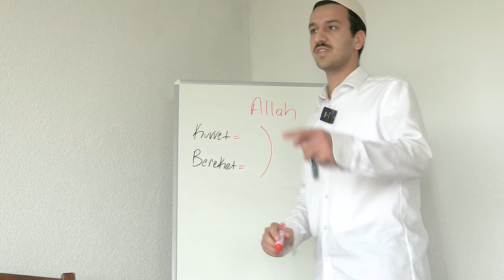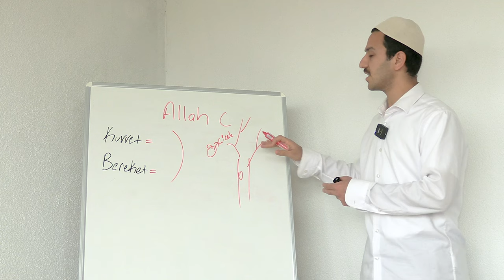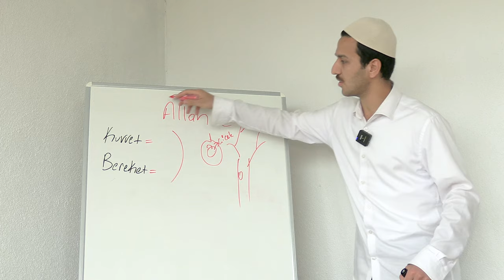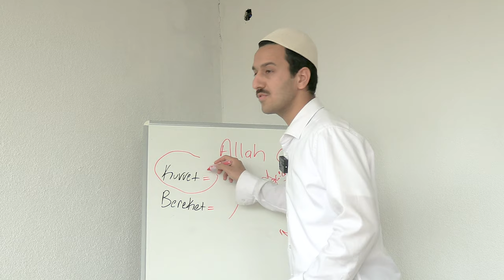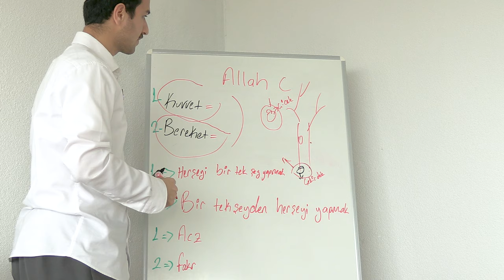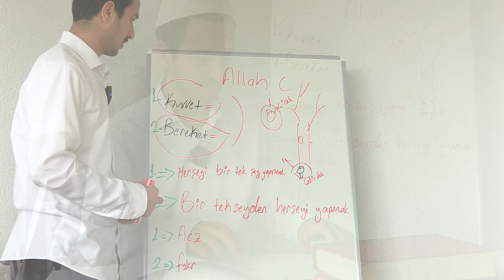KUVVET VE BEREKET ARASINDAKİ FARK! | İbrahim Ergin